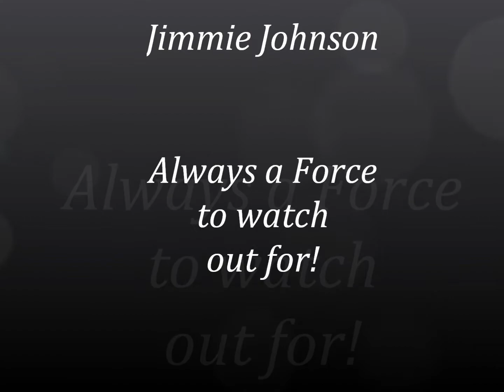Jimmie Johnson | Tornado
Jimmie Johnson is the best out there running.
Thanks Judy Mayer for the photo, and Kathi Spalinger for the music choice.